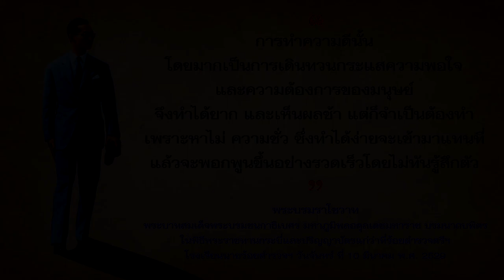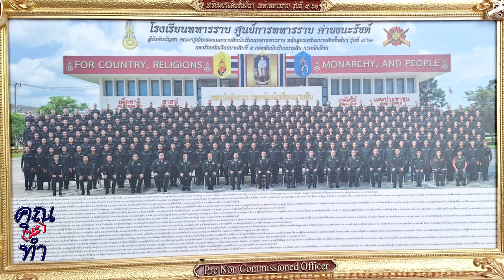เรื่องของนายหนุ่ม (ตอนที่ 1)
เรื่องราวของ สิบโท วรวุฒิ อุรางรัมย์ ทหารหนุ่มในสังกัดกองทัพภาคที่ 4 ผู้ใช้ชีวิตตามคำสอนของพระบาทสมเด็จพระเจ้าอยู่หัว รัชกาลที่ 9 ทั้งในด้านของการเป็นผู้มีจิตอาสา ปรารถนาให้ผู้อื่นประสบความสำเร็จและมีความสุขในชีวิต และในแง่มุมของการน้อมนำเอาหลักปรัชญาของเศรษฐกิจพอเพียงมาสร้างรายได้เสริมให้กับตนเอง สร้างความภาคภูมิใจให้กับครอบครัวและคนรอบข้าง

ติดตามรับชมได้ในรายการ คุณ(นะ)ทำ รายการที่ส่งเสริมและสนับสนุนให้ทุกคนทำแต่ความดี กับตอน “เรื่องของนายหนุ่ม” ตอนที่ 1